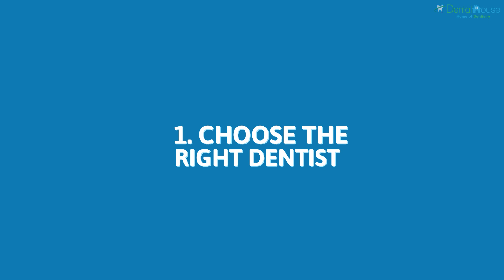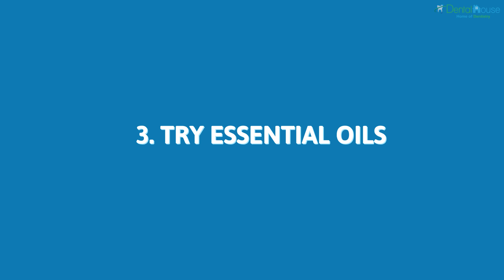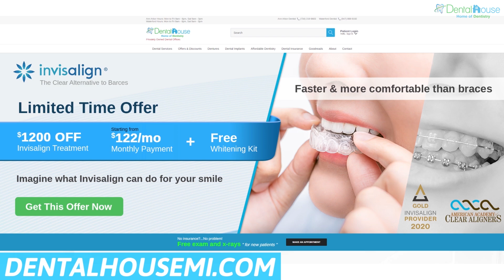5 Ways to Help You Overcome Dental Anxiety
If the thought of going to the dentist stresses you out more than other things, you may be suffering from a form of anxiety. Yes, dental anxiety is real—and it might be preventing you from maintaining a good oral health routine. You don’t have to suffer from your fear of dentists forever. Here are five simple ways to help you calm those nerves the next time you sit in a dentist’s chair:

1. Choose the right dentist

You must choose the right dental practitioner for your personality. He or she should be someone you’re comfortable with, someone who encourages a good rapport with you. Be open with your dentist and express your anxieties. Not being able to communicate well with your dentist would only add stress to your overall experience.

2. Play soothing music

For most people, much of their anxiety comes from hearing those grinding and drilling sounds at their dental clinic. Listening to relaxing music helps by tuning out these noises. On your next appointment, don’t forget to bring your headphones and ready your favorite playlist. Then you can sit back, relax, and let your dentist do his thing.

3. Try essential oils

Aside from music, essential oils work well in reducing one’s anxieties. A few examples of relaxing oils include Lavender, Bergamot, and Ylang-ylang. Try harnessing nature’s powers to help you deal with stress. Rub a few drops on pressure points, such as your wrists and around your temples, or inhale the oils whenever you’re feeling uneasy.

Remember to tell your dentist about your oils before you lie back. Essential oils are generally safe, but some herbs may interfere with modern medicine depending on what procedure you’re having.

4. Bring a buddy

Having someone who supports you can boost your confidence. Ask someone to tag along—your partner, colleague, a family member—choose someone who understands, but doesn’t share your fears. Some clinics don’t allow companions during the procedure. If this is the case, explain to your dentist why you need someone with you during your appointment.

5. Ask to be involved

For some people, their anxieties stem from the fear of the unknown. If this is you, you can help alleviate your jitters by asking to be involved in the process. Ask your practitioner to guide you through the entire procedure carefully. A good dentist should be able to explain the whole process in a calm and informative manner.

If all else fails and your anxiety is severe, you may opt for sedation dentistry (or sleep dentistry). Consult with your dentist about this option and whether or not you are the right candidate for it.

Dental clinics shouldn’t be a place that triggers your worst fears and panic attacks. Instead, they should bring calmness and comfort, knowing that you are taking the step to care for your oral health. Rest in the assurance that over time, regular visits will reduce your dental anxiety. As you continue to develop a good relationship with your practitioner, you will find that your emotions will be better.

If you’re looking for a local dentist to help you with your dental anxiety, get in touch with us today for a free consultation!